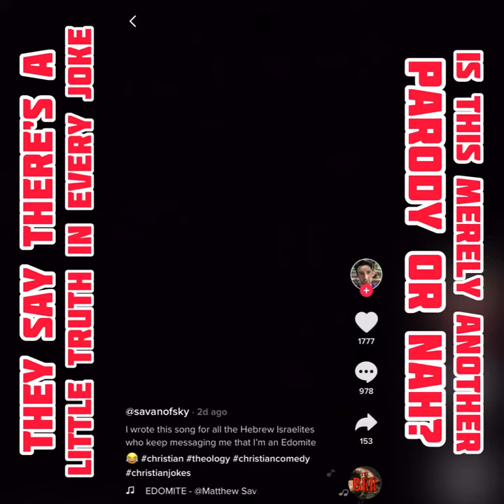GC No. 75 | SAVANOFSKY (Matthew Savan) - Am I An Edomite?